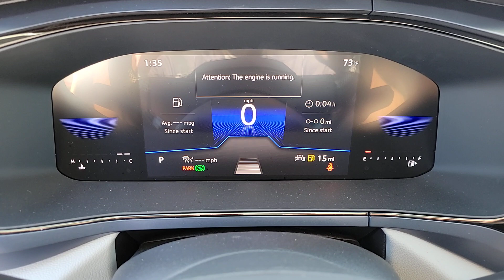2023 Volkswagen Taos 1.5T SE NV Las Vegas, Henderson, North Las Vegas, Boulder City, St George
New 2023 Volkswagen Taos 1.5T SE available at Centennial Volkswagen located in 7500 W Azure Dr, Las Vegas, NV, 89130. Servicing the Las Vegas, Henderson, North Las Vegas, Boulder City, St George area.